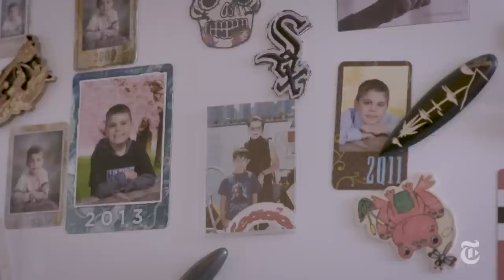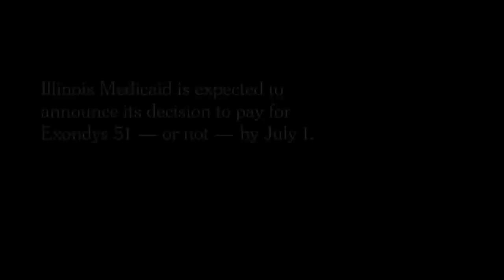14 Years Old, Losing Muscle Every Day | The New York Times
Nicolas is 14 and has Duchenne muscular dystrophy, which is robbing him of his muscles Ó and his life. A new and expensive drug may help, but can he get it?

14 Years Old, Losing Muscle Every Day | The New York Times